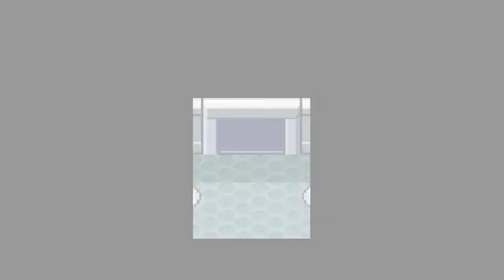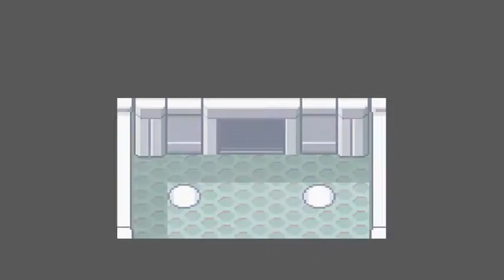Pokemon Liquid Crystal Walkthrough Part 77: Nexus Laboratory!